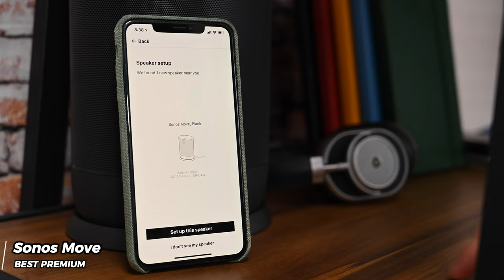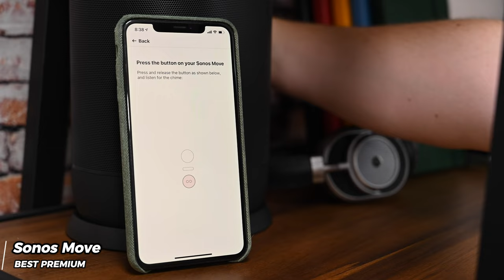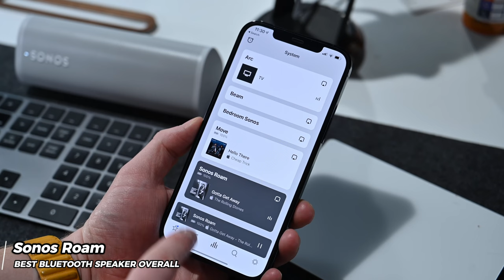TOP 5 Best Bluetooth Speakers in 2023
👉5 - Tribit Audio Stormbox Micro 2

📌 Other Services You May Like 📌

0:00 - TOP 5 Best Bluetooth Speakers in 2023
0:33 - Tribit Audio Stormbox Micro 2
2:00 - JBL Charge 5
4:03 - Sonos Move
5:49 - JBL Flip 6
7:07 - Sonos Roam

Welcome! We're delighted to have you on our YouTube channel dedicated to all things tech. We strive to keep you up to date with the latest technological advancements, gadgets, and must-have devices.

On our channel, you'll find a wide range of content, including the latest tech news, reviews, tutorials, and much more. Whether you're interested in laptops, TVs, PCs, mobile phones, televisions, computers, or even building your own PC, we've got you covered. Additionally, we provide insights into smart home technologies, tablets, drones, 3D printing, headphones, gaming mouse, and other electronic gadgets.

By staying updated with the latest tech trends, conducting hardware reviews, and sharing technology tips and lifestyle advice, we aim to deliver the best tech experience for our viewers. Join us as we explore groundbreaking innovations and embrace the opportunities that the future holds.

best bluetooth speakers 2023, best portable speakers 2023.

Technopia is a participant in the Amazon Services LLC Associates Program. I reach Amazon associates from qualifying purchases.